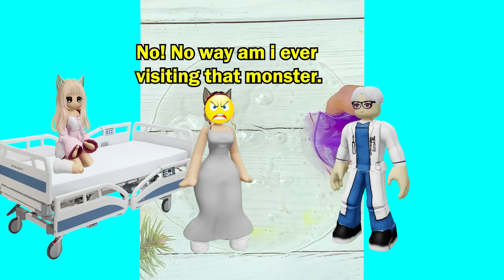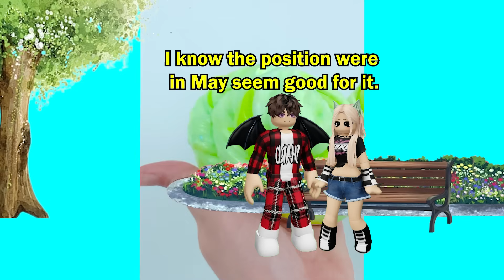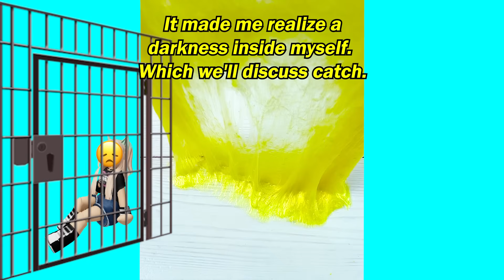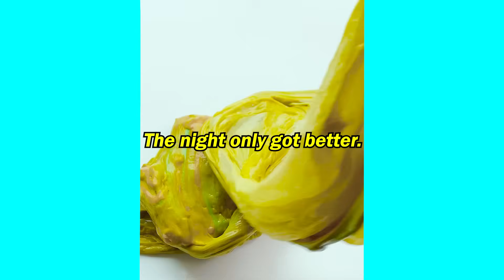🌻Text To Speech🥑 My Boyfriend Is A Wolf